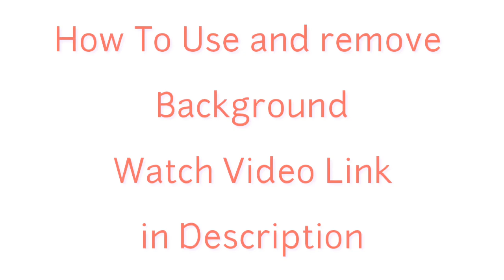10 Free Green Screen Subscribe, Like Buttons For YouTube |Copyright free |Creative Common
●♤○}♡♡▪》○\\` Hello ♤■\[¿○¡▪◇

AoA

These Greeen Screen  Video If you Use it On YouTube Videos

It is very Useful to Promote and Grow your Channel

How to make 3D Intro in your andriod Phone on just 5 minutes

How to Remove any Background on Videos in 3 minutes without Skill

How to Create 3D Logo For YouTube and
Other Things in 3 to 5 Minutes

'___^^ Gaming Videos -'--__^___

Top Graphic Game GT CLUB Video 1

Top Graphic Game GT CLUB Video 2

green screen
green screen price in pakistan
e.t. green screen
minix neo u9-h green screen
green screen h
green screen image